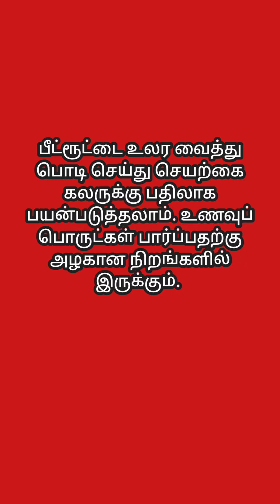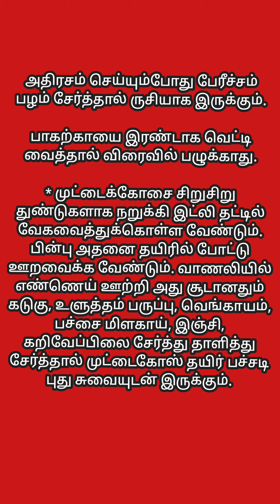சமையல் குறிப்புக்கள் | வீட்டு குறிப்புக்கள்